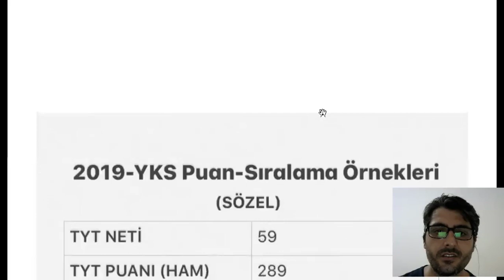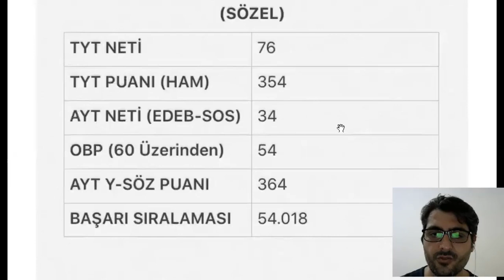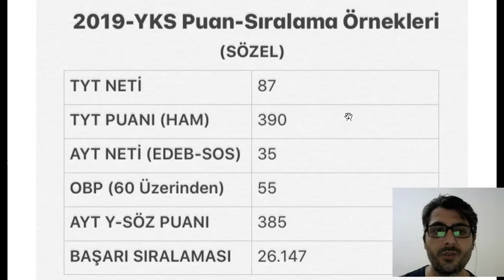2020 YKS SIRALAMA TAHMİNLERİ - 2020 YKS PUAN VE SIRALAMA ÖRNEKLERİ (2019 YKS VERİLERİ) - SÖZEL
2020 YKS ÇÖZÜMLERİ